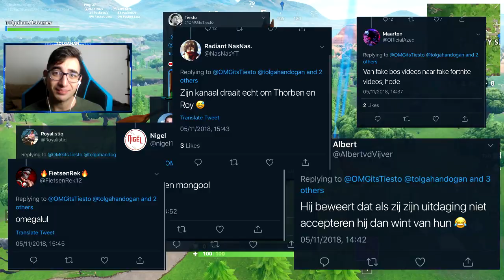Royalistiq is boos op mij.. (Fortnite: Battle Royale Nederlands/NL)